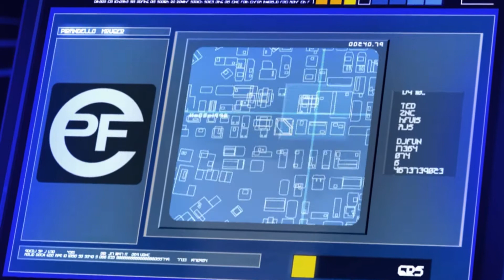Mirrior's Edge - Episode 1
literally my 5th attempt to upload this because of stupid youtube. enjoy it, that's an order.